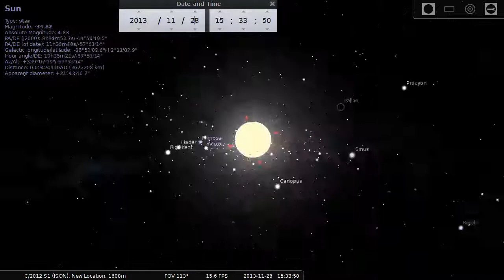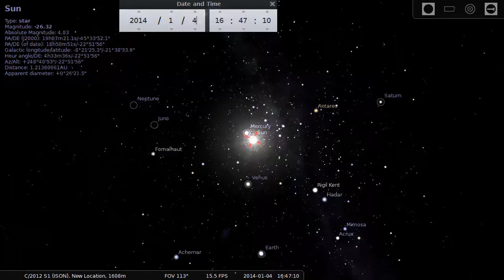COMET ISONS VIEW HD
Ride along on ISON as it approaches the Sun and inner Solar System. Once again I used Stellarium for the birds eye view.